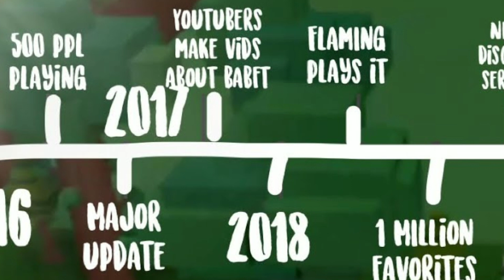BUILD A BOAT é MUITO mais do que Construir barcos = O Melhor jogo SANDBOX do ROBLOX